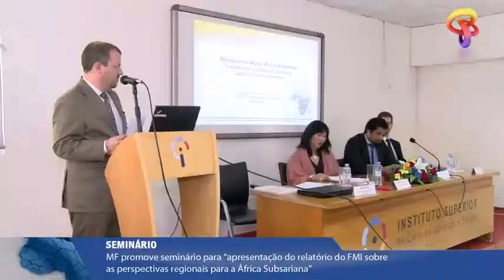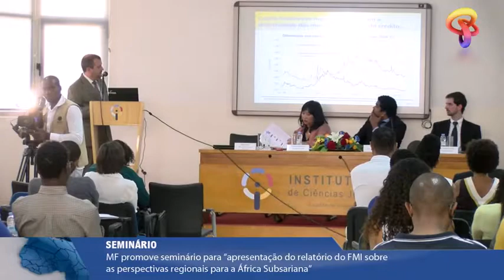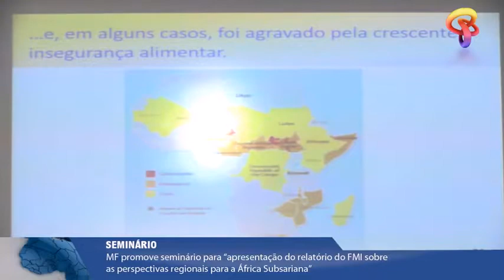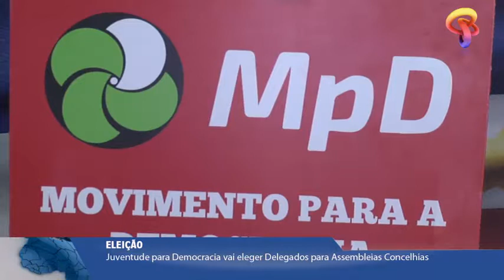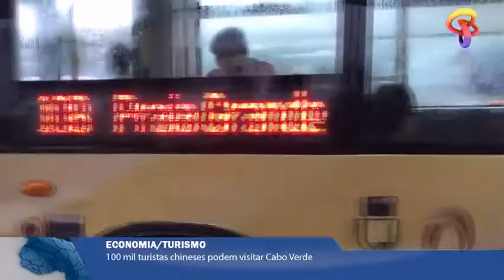Jornal 10 do dia 26-06-17